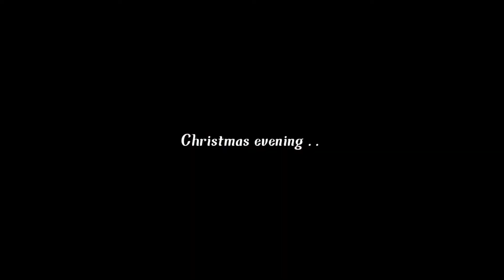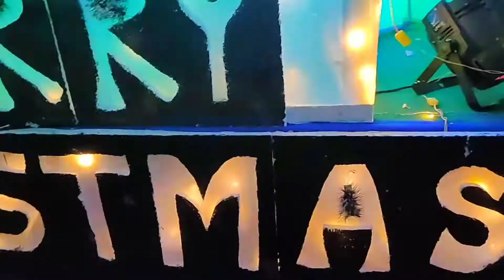Christmas special vlog 🎅🎄| Christmas evening enjoyment 🎅🎄| daily vlog | Lazy Vlogger Mousumi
Followe on instagram - mousumigayan30